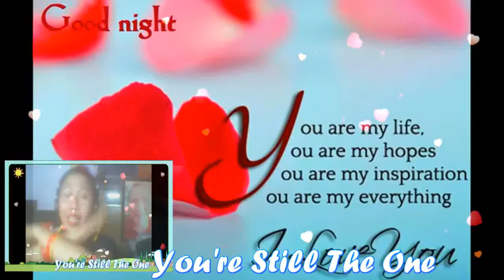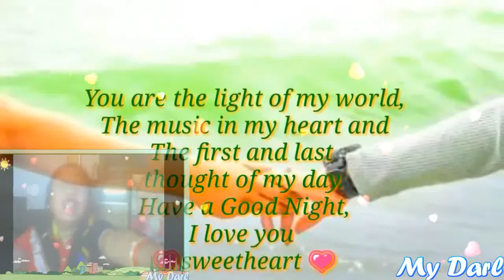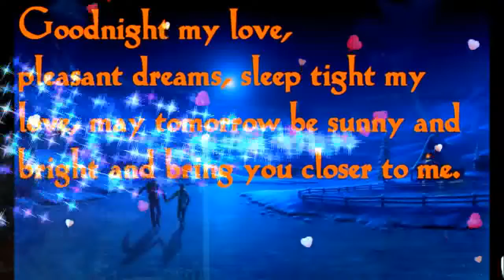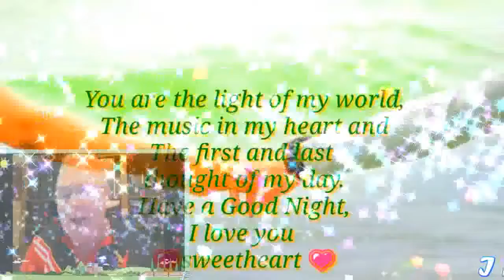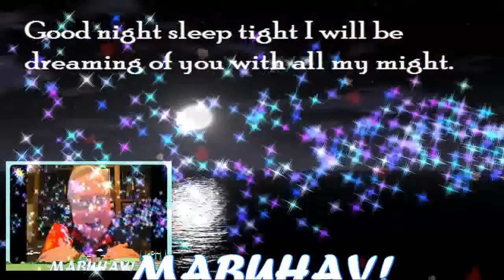YOU'RE STILL THE ONE MY VERY HANDSOME HUSBAND,DR.BARRY SORENSON! LOVEUMORE MABUHAY!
YOU'RE STILL THE ONE I LOVE .MY PRINCE CHARMING, MY LOVE,MY COWBOY,MY SWEET,CARING AND LOVING VERY HANDSOME HUSBAND,DR.BARRY SORENSON! ( WHEN I FIRST SAW YOU, I SAW LOVE...AND THE FIRST TIME YOU TOUCHED ME, I FELT LOVE AND AFTER ALL THIS TIME,YOU'RE STILL THE ONE I LOVE)